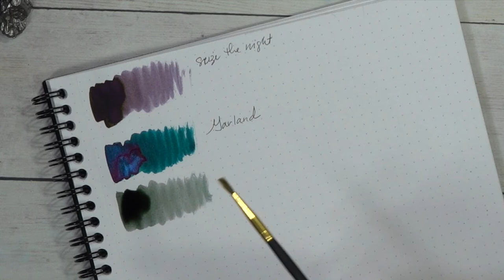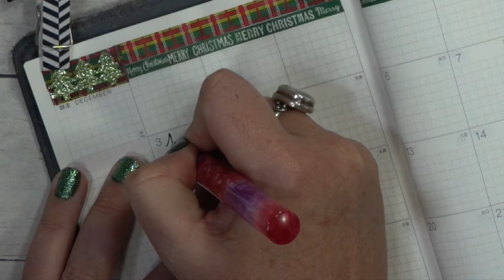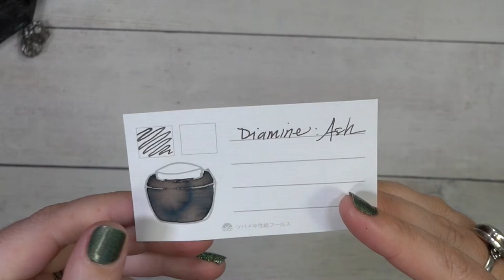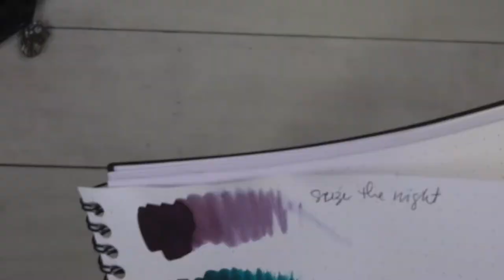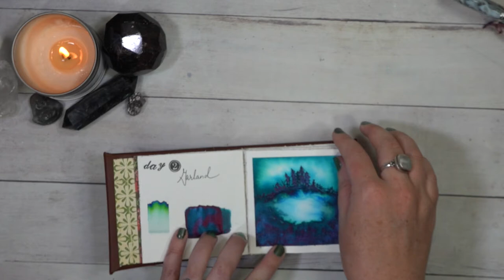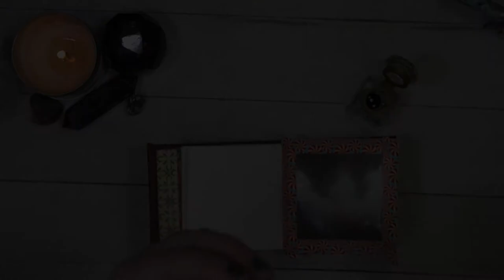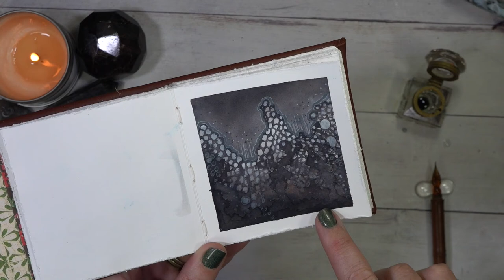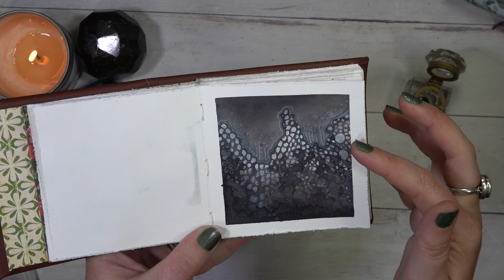Diamine Inkvent Calendar Day 3: Ash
Today's ink was well... an interesting one to say the least.
I did really enjoy it and can't wait to try it out in a few pens. Unfortunately, my camera went wonky during the art portion of the video but does get straightened out towards to end- so i apologize in advance.